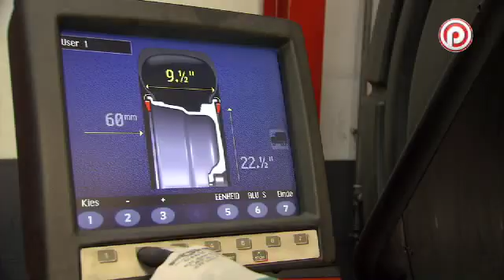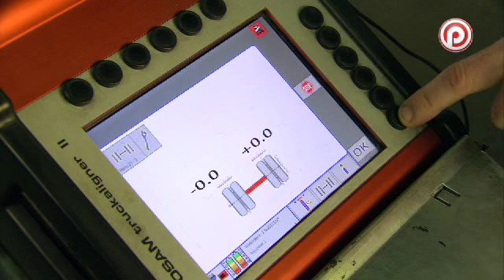Profile Tyrecenter Truck Europe - Pneus pour camions et entretien